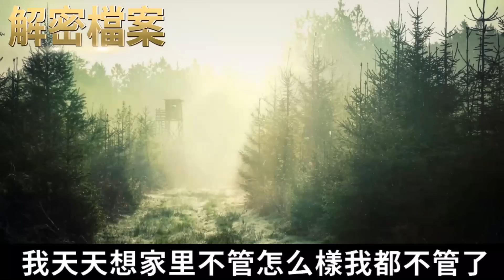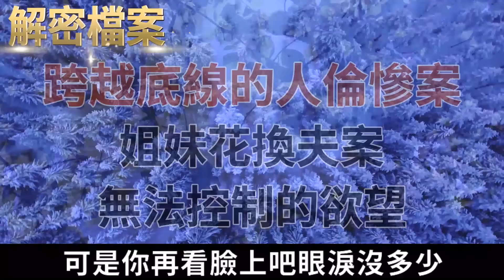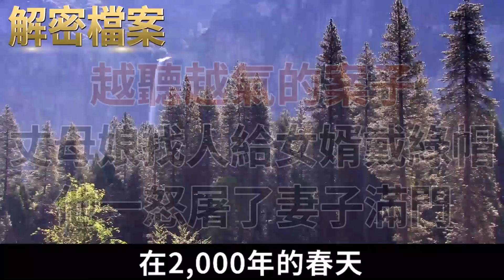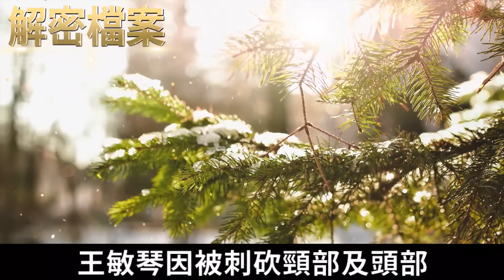解密檔案——跨越底線的人倫慘案！姐妹花換夫案！兔年大吉